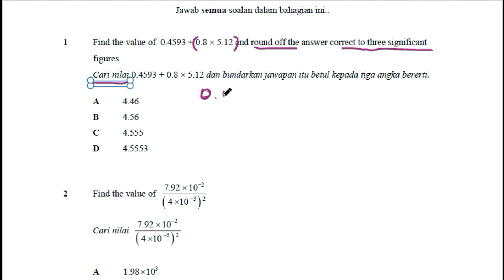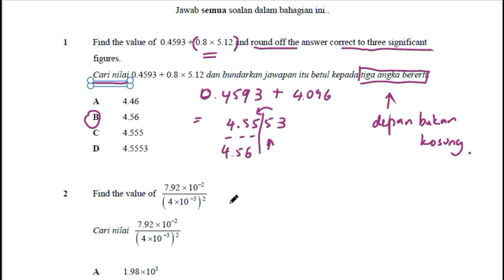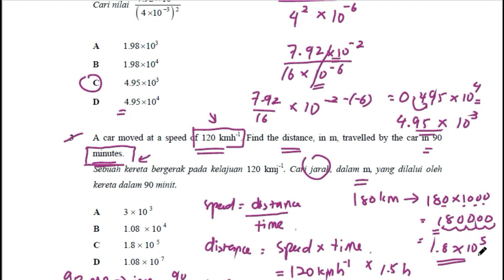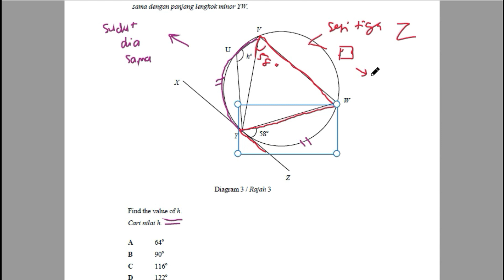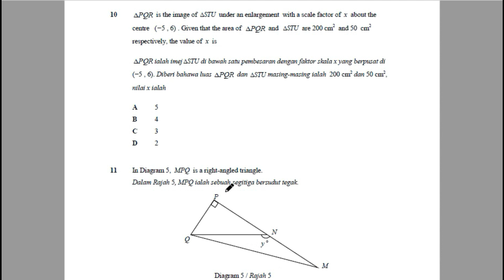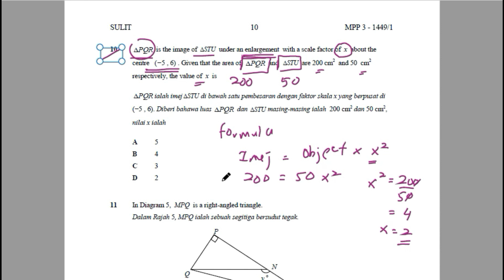Kertas Percubaan SPM Matematik 2020 Terengganu Kertas 1 No1-No10 spm maths trial 2020 spm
Kertas Percubaan SPM Matematik 2020 Terengganu Kertas 1 No1-No10 spm maths trial 2020  mathematics spm

Timestamps
00:00 Q1 Standard form
01:47 Q2 Standard form
04:27 Q3 Standard form
06:41 Q4 Number bases
09:24 Q5 Number bases
10:30 Q6 Polygon
13:09 Q7 Angles
16:14 Q8 Circles
18:42 Q9 Transformations
19:30 Q10 Transformations